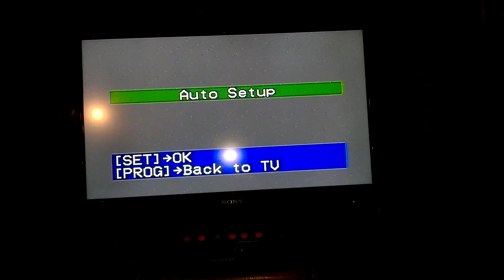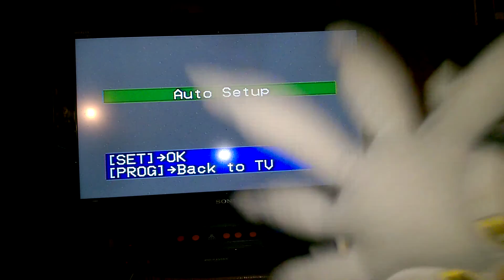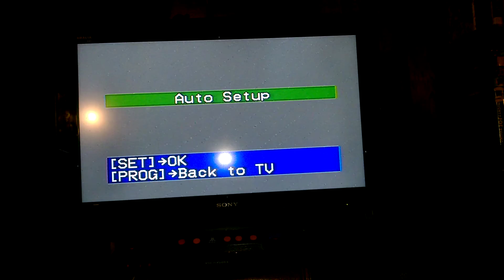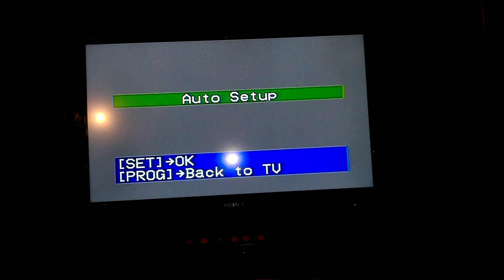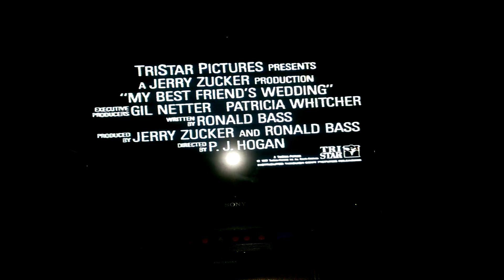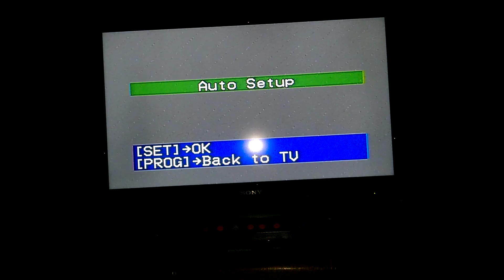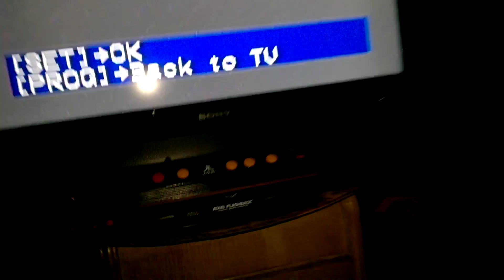Not a VHS Opening You'd Expect: Episode 2 | Opening to Men in Black (1997)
I'm thinking about making this into a new original series on this channel. Hope that Sony doesn't copyright this because of that soundtrack promo. Enjoy.

Taylor Enterprises is the home of hit shows like Paramount Logo Bloopers, HBO Logo Bloopers, ABC ID Bloopers, Scary Logo Adventures, and many more that are possibly non logo related.

We own the rights to the NBT,WTNF, and the Lightning Bolt logos, Scary Logo Adventures, Spin 4 $10 Billion, The Hidden DVD, Underground Madness, Paramount Logo Bloopers, Captain, Leader ,and all related titles, logos are trademarks of WTNF Communications Inc. All other trademarks (davemadson characters, music, etc.) belong to their respective owners.

Rated TV-14 for Language.

Any copying of this or any other video from WTNF Communications is strictly prohibited.